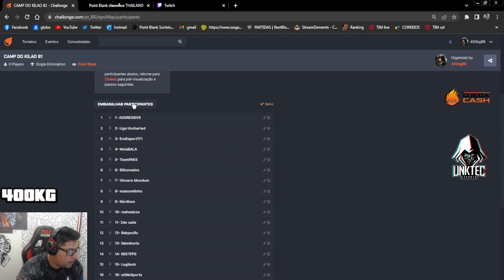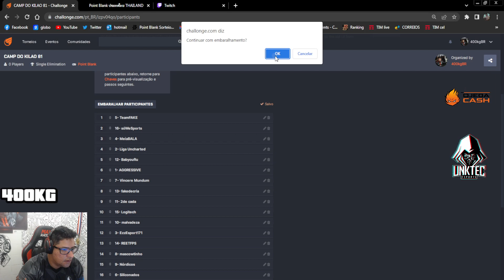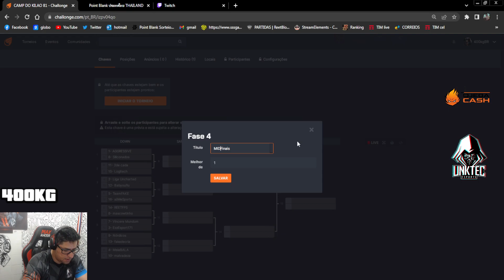LIVE 400kg - 81º CAMP DO KILÃO (LIGA UNCHARTED CAMPEÃO)